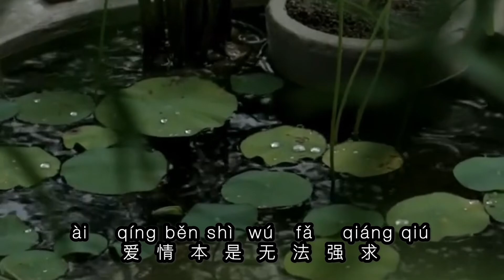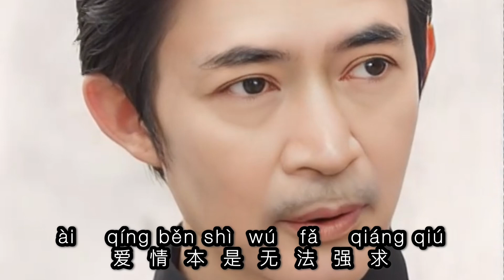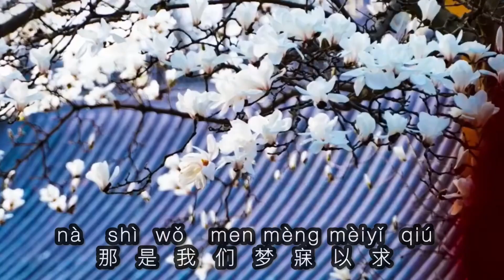梦寐以求 Mèng Mèi Yǐ Qiú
梦寐以求 @LiMaoShan
Mèng Mèi Yǐ Qiú
Aesthetic Actresses/
美的女優/
高丽娜 ( Belina ) ,
和 BT Zhang
MakBEL & Lifestyle
Music & Video Channels